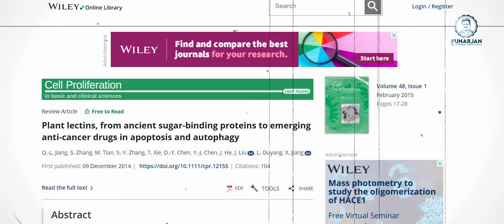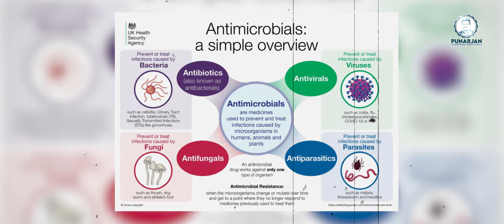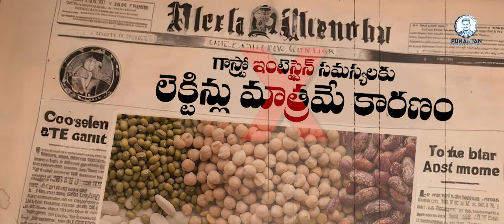ಲೆಕ್ಟಿನ್ಸ್ ಆಹಾರ ತಿನ್ನುವ ವಿಧಾನ ಗೊತ್ತಾ.?| What Are Lectins? | Gut Health | Healthy Food | Healthy Life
ಲೆಕ್ಟಿನ್ಸ್ ಆಹಾರ ತಿನ್ನುವ ವಿಧಾನ ಗೊತ್ತಾ.?| What Are Lectins? | Gut Health | Healthy Food | Healthy Life | Punarjan Ayurveda Kannada | Dr Bommu Venkateswara Reddy | Dr Bommu

Lectins Explained: What Are Lectins and Should You Avoid Them?
In this video, you will learn:

What are lectins?
Where are lectins found?
The potential benefits of lectins
The potential risks of lectins
How to cook lectin-containing foods safely
Whether or not you should follow a lectin-free diet
Lectins are a type of protein found in many plants, including legumes, grains, and nightshade vegetables. They have been shown to have both beneficial and harmful effects on human health.

Potential benefits of lectins:

May boost immunity
May protect against cancer
May aid in digestion
May help with weight loss
Potential risks of lectins:

Can cause digestive problems
May worsen autoimmune diseases
May interfere with nutrient absorption

Soak beans, legumes, and grains before cooking.
Cook beans, legumes, and grains thoroughly.
Ferment beans, legumes, and grains.
Should you follow a lectin-free diet?

The evidence on the benefits and risks of lectins is mixed. Some people may experience digestive problems when they eat lectin-containing foods, while others may not. If you are concerned about lectins, talk to your doctor or a registered dietitian.

In addition to the keywords listed above, this video also includes information on:

The history of lectin research
The different types of lectins
How lectins work in the body
The lectin-free diet industry
This video is a comprehensive resource on lectins and their potential impact on human health.

Address:
1151a, 26th Main Rd, T Block, 4th T Block East, Beside SBI Bank, Beside Punjab National Bank, Jayanagar, Bengaluru, Karnataka 560041